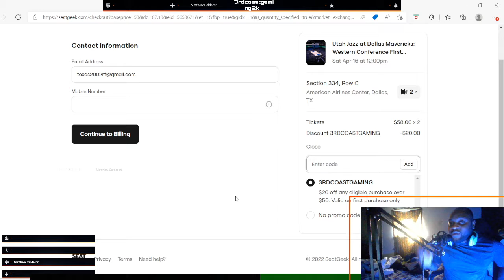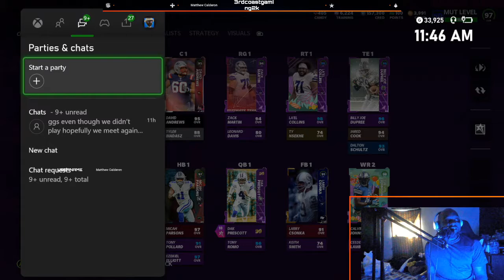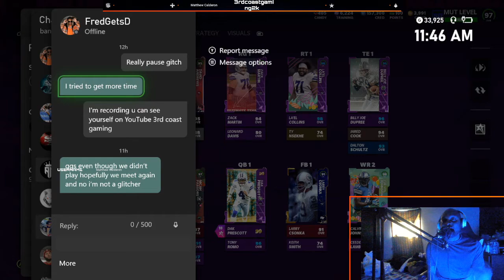99 Michael Irvin Gameplay And i do Something Stupid with him!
i keep it real about everything an madden i wont tell you no lie if something sucks it sucks